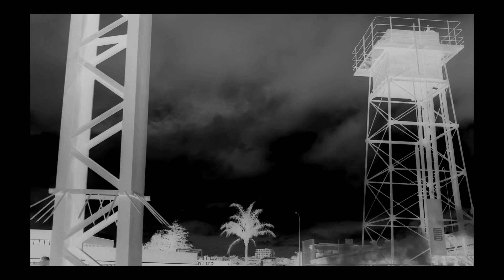WHISTLE STOP - Hamish Kilgour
Hamish Kilgour's Whistle Stop' evoked feelings of nostalgia for me, of a time nearly thirty years ago when as a musicians and filmmakers we lived together, playing music and making super 8 films. I wanted to evoke that time of creativity and experimentation, of exploring altered consciousness, of home made dream machines inspired by Bryon Gysin and William Burroughs, of defending social justice, of believing in a different world. Within the strobing edits there is footage of the Queen St Riots of 1984, when riot police turned up at a free concert and ignited a rebellion in central Auckland. Then there is Umbrella, the black labrador who once belonged to Neil Roberts, a young anarchist who died in his attempt to blow up the Wanganui Computer Centre in 1982. Neil spray-painted 'We have maintained a silence closely resembling stupidity' on a toilet wall close by, moments before he committed his final act. Kevin, who played in the bands Shoes this High and Fishschool, was one of a group of people occupying a old house while a developer waited on the streets with their bulldozers to pull it down. In the early 80s, inner city Auckland was full of colonial heritage, by the late 80s, it had been razed by corporate greed. Many of our friends of that time have died, fallen creative heroes who have succumbed to addictions, depression, suicide, lives cut short because life was lived at the edge of the creative precipice.This film is for them, for the survivors amongst us, and to keep the fire burning.